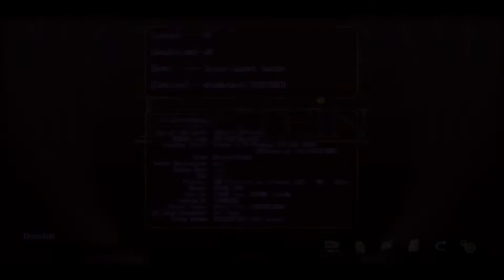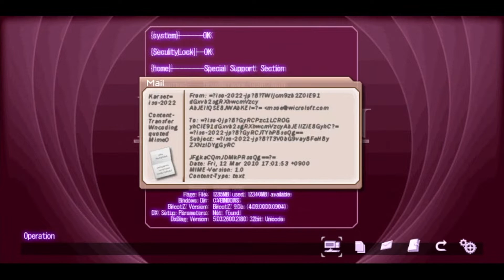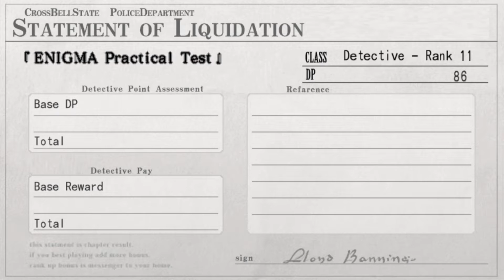INTO SUN & MOON | Let's Play LoH: Trails from Zero Evolution (English, Blind) | Ep. 19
In Trails from Zero, Echo takes on the Evolution version with a not so complete fan translation (because mainly he didn't feel like waiting and it was basically his only excuse ever to play an Evolution title in the series). It see Lloyd return to his home of Crossbell to join the city's police force, before being sucked into a new initiative called the Special Support Section in the police.

Probably